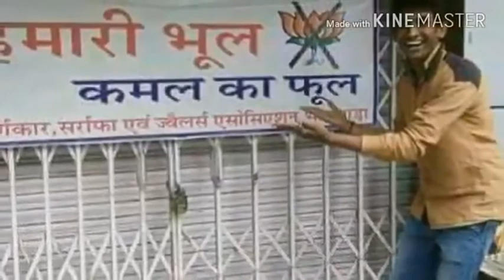Akhilesh yadav new song Nagendra pratap singh patel ko jitina new superhit 2018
आने वाली 11 तारीख को नागेंद्र प्रताप सिंह पटेल को भारी से भारी मतों से विजई बनाएं विजय सिंह समाजवादी पार्टी इलाहाबाद